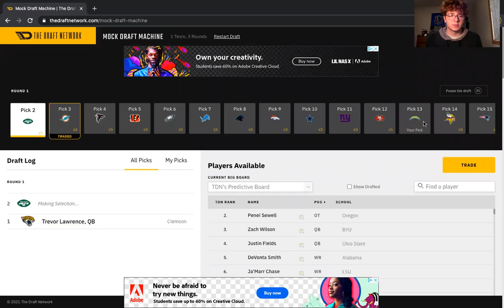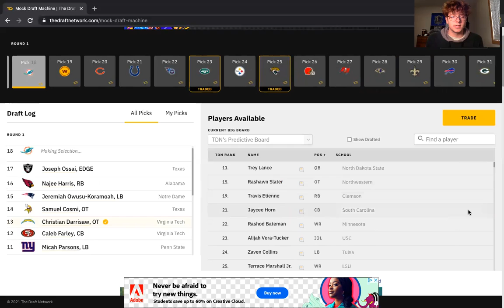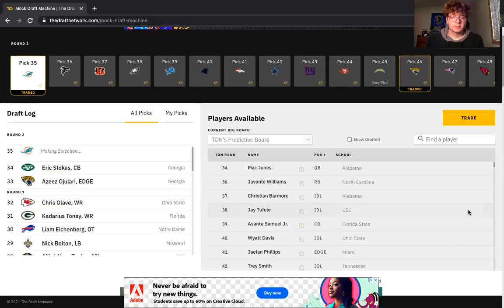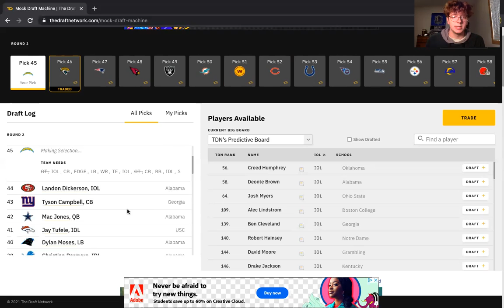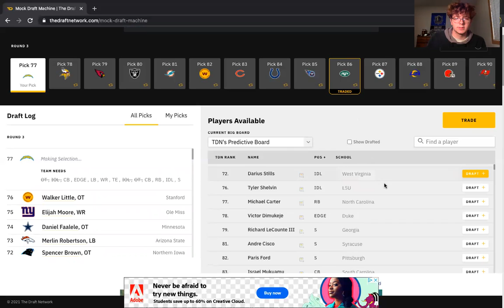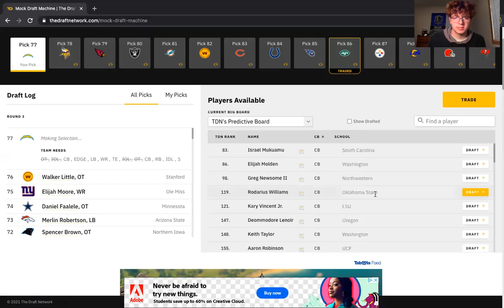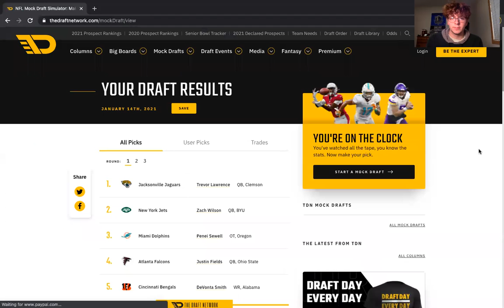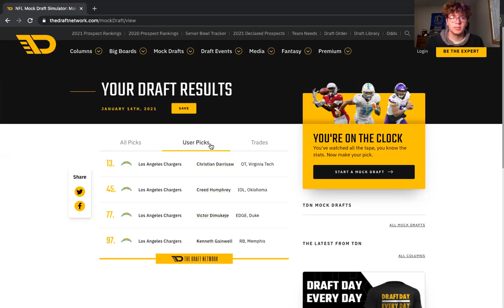Los Angeles Chargers NFL Mock Draft I How do the Chargers build with Justin Herbert?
Sheldon discusses possible avenues for the LA Chargers in the NFL Draft, what they could look to add in the draft and more!